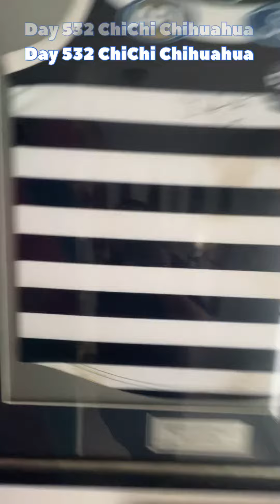Day 532 ChiChi Chihuahua greeting me.